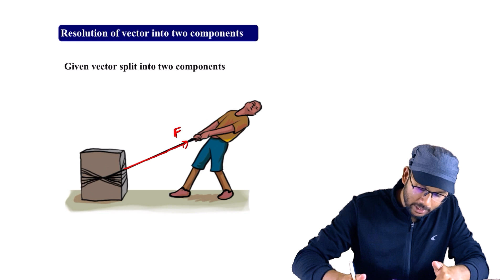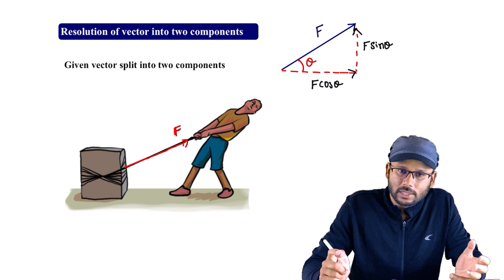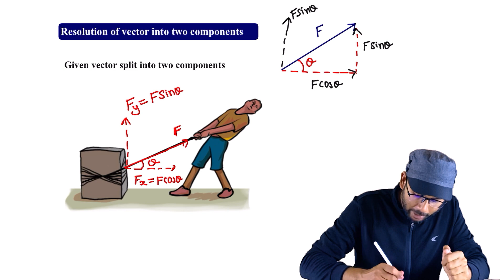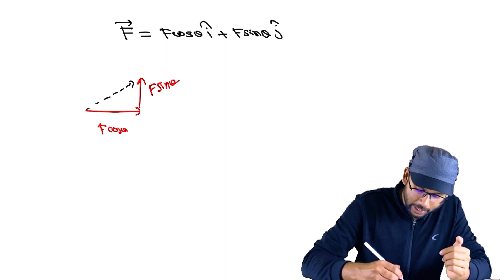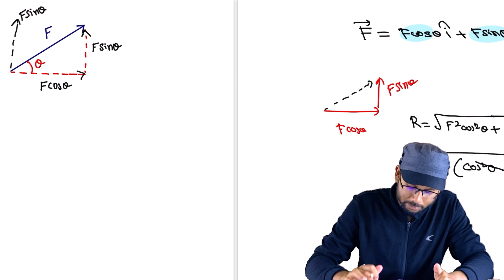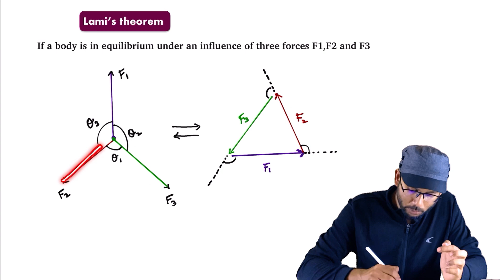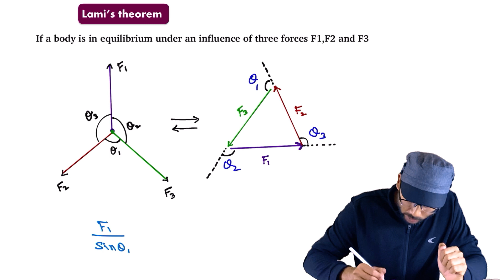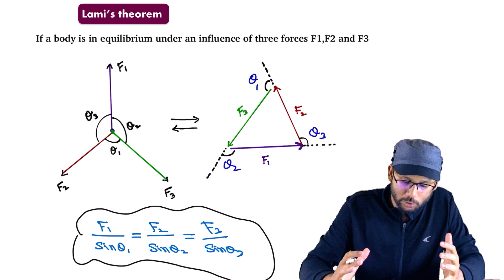motion in plane - Resolution of vectors NEET JEE CBSE (class 11)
Unlock the Secrets of Math for NEET ,IIT-JEE Entrance Exams with this Beginner-Friendly Tutorial! Get ready to say goodbye to your math woes as we guide you through the fundamentals of arithmetic, algebra,integration,differentiation geometry, and trigonometry. Our expert instructor will break down complex concepts into simple and easy-to-understand explanations, ensuring that you are equipped with a solid foundation in mathematics. Whether you are preparing for NEET, IIT,CBSE, BOARD or any other entrance exam, this video is the perfect starting point for you. Don't wait, start your physics journey today!"

We are thrilled to announce the launch of our new  Learning App!

"Desire Academy Learning App"

Our app is designed to make learning Physics easy, engaging and fun.

CLASS 12 :
NEET CBSE JEE physics ( 1 year program)

CLASS 10: CBSE+FOUNDATION physics

Here are some of the key features of the app:

📋Free Test Series: Our app includes free test series to help you evaluate your understanding of the course material and prepare you for success. get the detailed feedback and solutions after the test.

👨‍🏫 conceptual video session. you can learn at your own pace and revisit the content anytime you want.

📚Handwritten Notes: In addition to video lessons, our app also includes handwritten notes by expert instructors. These notes will help you to better understand the concepts and retain the information more effectively.

💻📱Accessible on both mobile and laptop: you can learn anytime anywhere and from any device that's convenient for you

🖋️ fully solved numerical problems and shortcuts

🛟Interactive Learning Experience: Our app is designed to make learning Physics conceptual and engaging. We use visual aids, animations, and real-world examples to help you grasp complex concepts easily.

🧮 systematic course structure which covers ENTRANCE topics and NCERT in depth for board preparations

🗝️content dripping: classes updated weekly to keep students engaged as well as to maximize the impact of the content.

Our app is perfect for students of all levels, from beginners to advanced learners. Whether you are preparing for NEET CBSE JEE or simply want to improve your understanding of Physics, our app has everything you need to succeed.

Don't miss this opportunity to improve your Physics skills and knowledge.

We kindly request that you share our initiative with others and help us in our mission to make quality education affordable and accessible to all.

Best regards,
Desire Academy